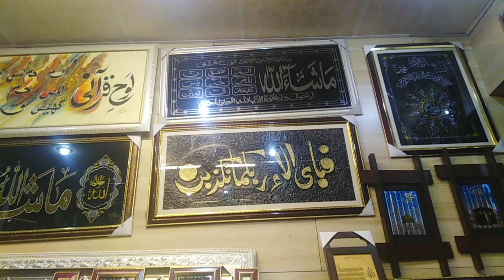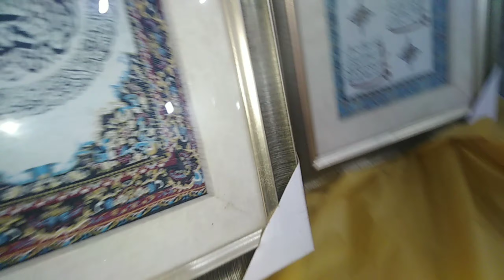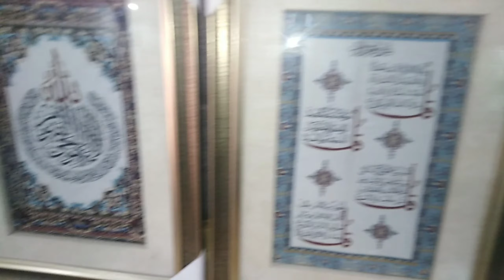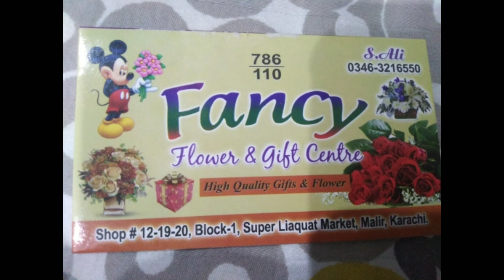Home Decoration Items / main ne apne ghar ke liye kuch decoration pieces /commander city Home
Plz like comnt and share plz watch my video frdsss